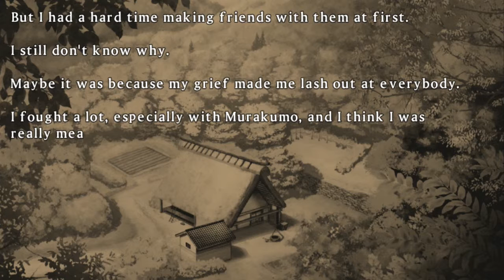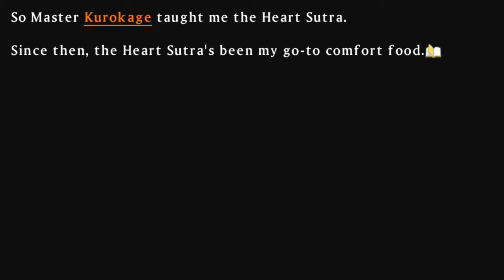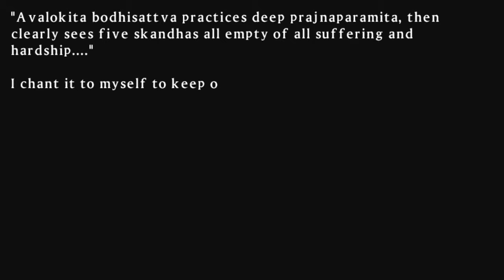♥50 WTF AM I PLAYING!? (2-02 to 2-03) Frantic Sooooo Over Powered ;)